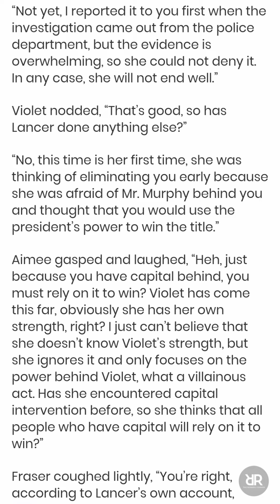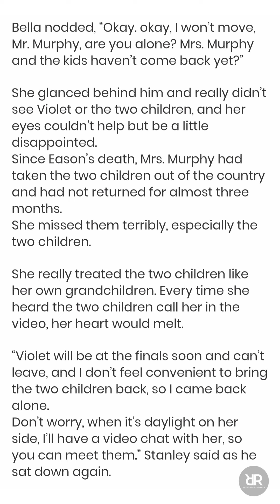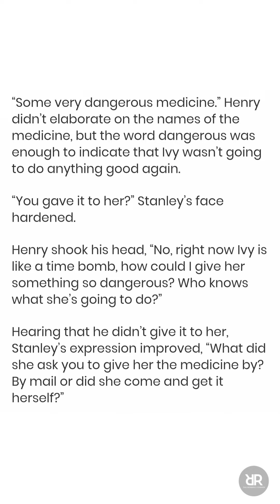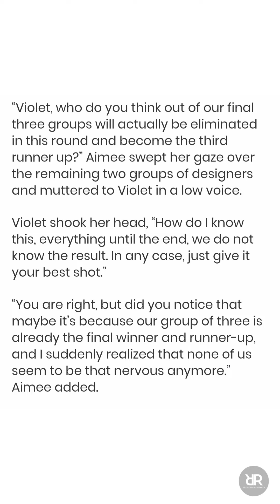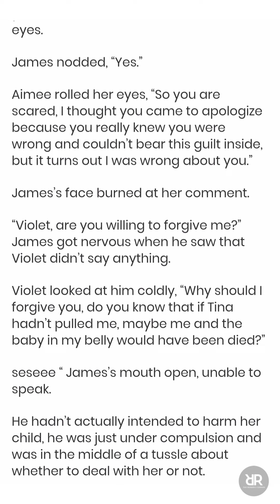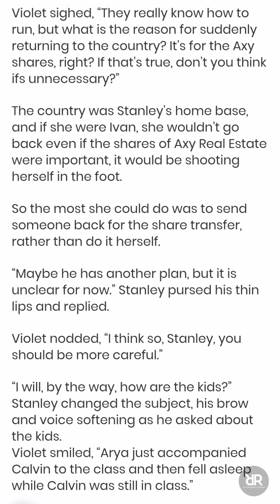Twins' Billionaire Dad (CHAPTER 586-590) | Novel Sky